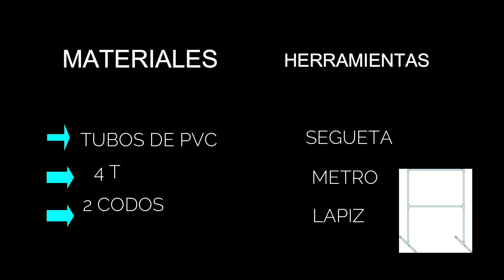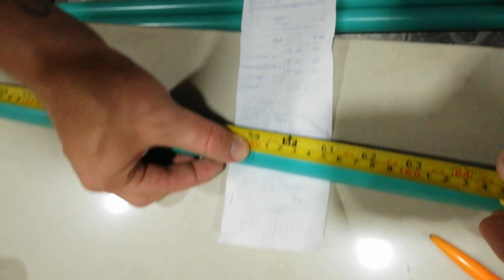DIY caballete en PVC para fondos de videos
hola en este video les muestro una manera super facil de como hacer un caballete para sontener la tela para fondo de vidos y lo mejor super economico.